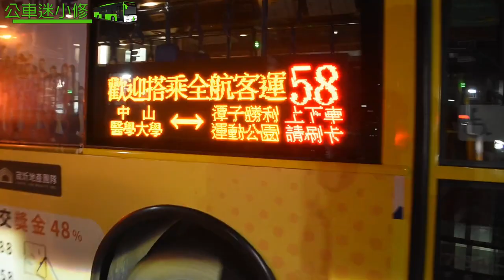台中市公車特輯 355